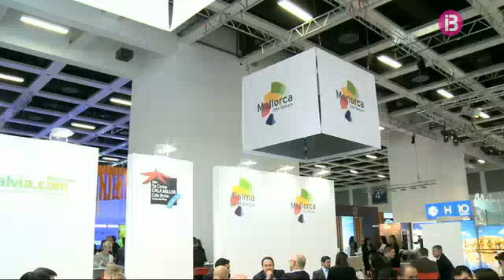Notícies migdia 05-03-2014